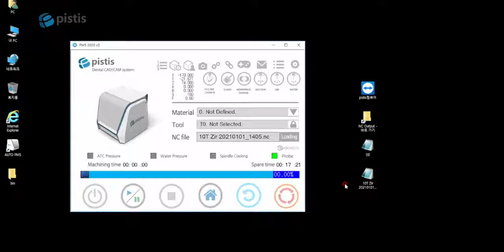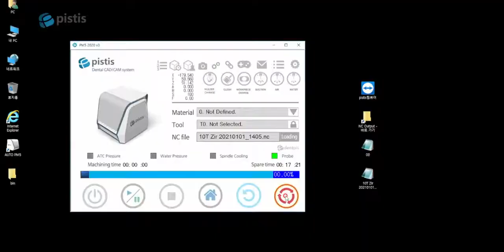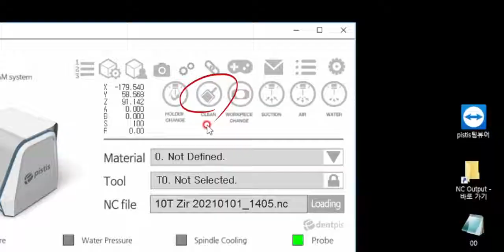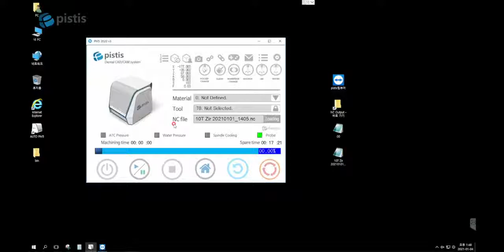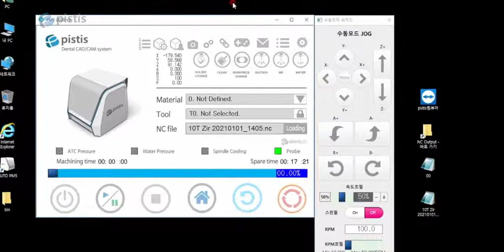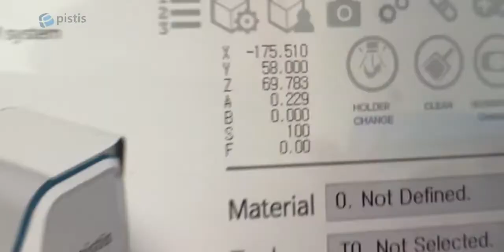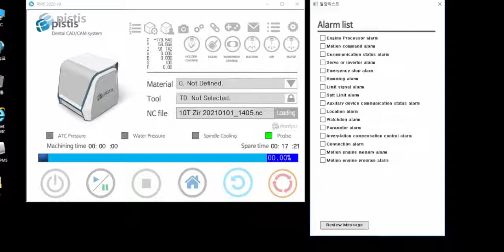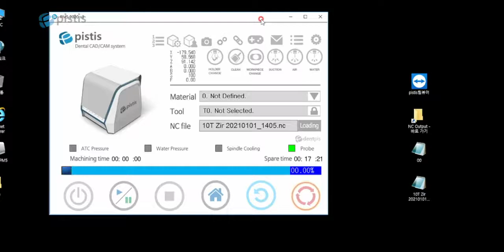기본장비교육1 모션마스터